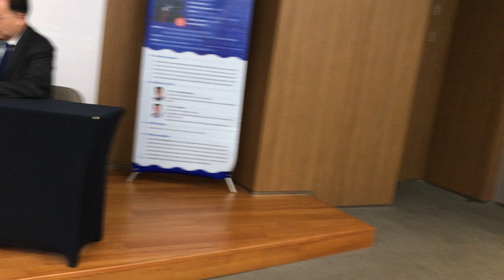IMG 5029 Aruna & Hari Sharma in Board Meeting CHA BIO Complex, Pangyo, S Korea, Sep 08, 2023